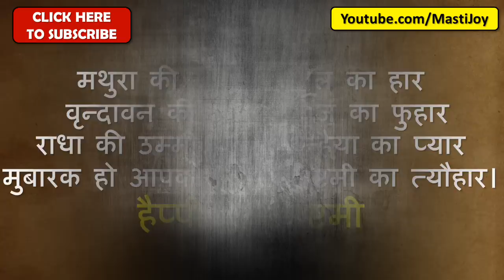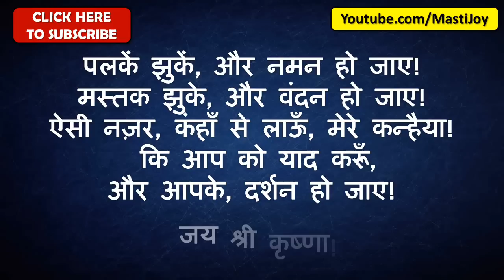Happy Krishna Janmashtami 2021 Wishes, Quotes, Whatsapp Video, Status, Greetings, SMS Hindi Language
Happy Krishna Janmashtami 2021 Wishes, Quotes, Whatsapp Video, Status, Greetings, SMS in Hindi Language

Krishnashtami or Gokulashtami is on 14th August 2021. Please share these Krishna Birthday or Janma Din Or Jayanti Festival messages to all over India.